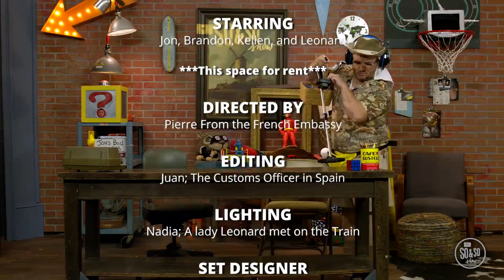So & So Show [April 14th]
So & So Show (Jesus is Alive version)
Let this video spark faith conversations in your home!